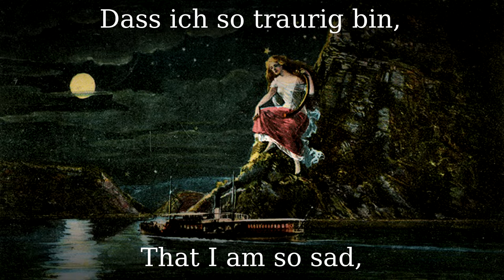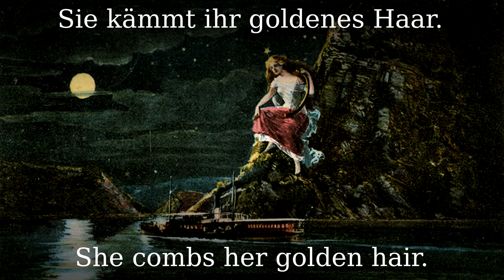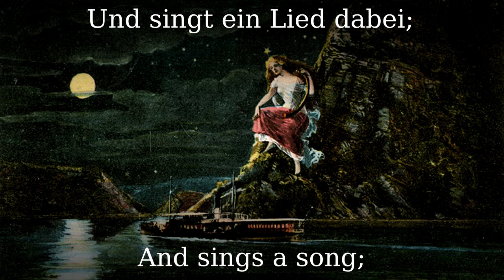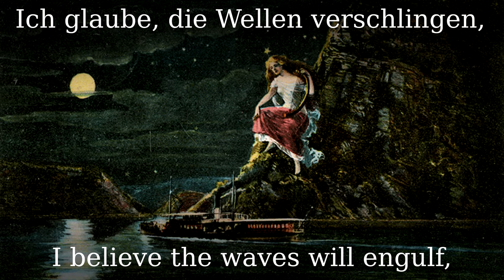Die Loreley [German folk song][+English translation]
This version is sung by the wonderful Mireille Matthieu.

The song, written by Heinrich Heine (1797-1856) and set to music by Friedrich Silcher (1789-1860), sings about a legendary sorceress, who is waiting for her lover on the Loreley rock on the Rhine near Oberwesel, and distracts the boatmen with her singing, so that they hit the reefs and sink down. Some kind of german siren tale.

●▬▬▬▬▬▬▬▬▬♬❈ LYRICS ❈♬▬▬▬▬▬▬▬▬▬▬●

Ich weiß nicht, was soll es bedeuten,
dass ich so traurig bin;
ein Märchen aus alten Zeiten,
das kommt mir nicht aus dem Sinn.

Die Luft ist kühl und es dunkelt,
und ruhig fließt der Rhein;
der Gipfel des Berges funkelt
im Abendsonnenschein.

Die schönste Jungfrau sitzet
dort oben wunderbar;
ihr goldnes Geschmeide blitzet,
sie kämmt ihr goldenes Haar.

Sie kämmt es mit goldenem Kamme
und singt ein Lied dabei;
das hat eine wundersame,
gewaltige Melodei.

Den Schiffer im kleinen Schiffe
ergreift es mit wildem Weh;
er schaut nicht die Felsenriffe,
er schaut nur hinauf in die Höh.

Ich glaube, die Wellen verschlingen
am Ende Schiffer und Kahn;
und das hat mit ihrem Singen
die Loreley getan.